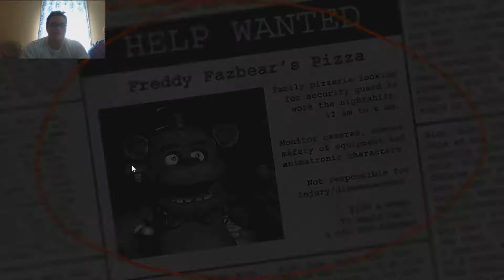Halloween Special: Domehead900 Plays Five Nights at Freddy's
Just my brother playing Five Nights at Freddy's. There's a few sound effects, a few subtitles, a few confusing statements due to the loud sounds of the game. And just in time for Halloween!